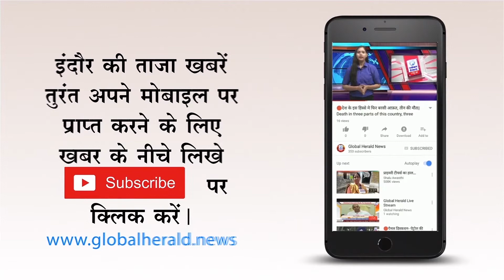🔴 31 अगस्त तक भर सकेंगे आयकर रिटर्न